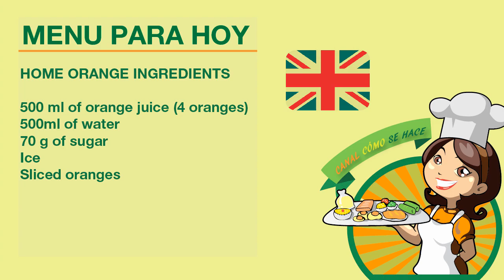Cómo hacer Naranjada casera. How to make homemade orangeade.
Cómo hacer una refrescante naranjada casera.
How to make a refreshing homemade orangeade
INGREDIENTES  NARANJADA CASERA
500 ml de zumo de naranjas (4 naranjas)
500 ml de agua
70 g de azúcar
Hielo
Naranjas cortadas

PREPARACIÓN

En primer lugar preparamos un almíbar
Ponemos el agua y el azúcar a calentar en un cazo. Dejamos que llegue a  hervir durante un minuto
Dejamos que se enfriar el almíbar

Mientras tanto exprimimos las naranjas
Reservamos una naranja para cortar varias rodajas y el resto en cuartos.
Una vez frío el almíbar lo mezclamos con el zumo de naranjas.
En una jarra ponemos hielo y las naranja cortada en cuartos.
Añadimos la mezcla del almíbar y el zumo de naranja.
Ya tenemos la naranjada casera preparada, solo hay que servirla bien fría.